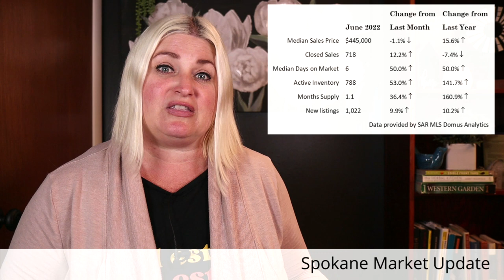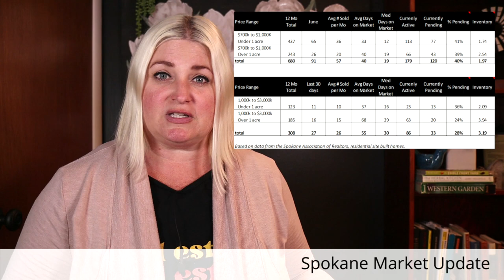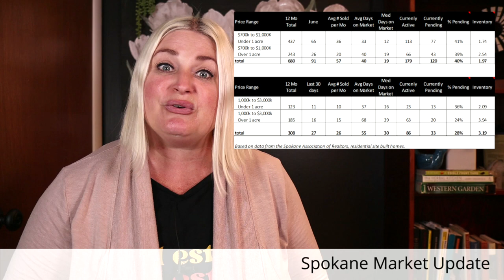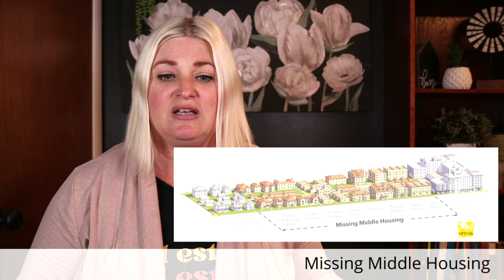Spokane Housing Crisis Update | Spokane City Council finally steps up!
Watch this video for a quick update on the Spokane Housing Market Crisis. Last week, the Spokane City Council unanimously approved their Building Opportunity and Choices for All pilot program for the next year, which will allow different housing types to be built on lots zoned single family in Spokane.

T A K E  A C T I O N
How to contact your local representatives:

B L O G / W E B S I T E ➳

LOCAL Love: Here are a few local influencers and resources

Chandler Baird is the creative force behind Spokane Eats. Check out her blog or follow her on Instagram @spokaneeats for all kinds of drool worthy photos of our local fare.

Anna Senchenko is the adventurous soul creating content for Spokane Playground. Check out her blog or follow her on Instagram @spokaneplayground for all sorts inspiration for getting out and exploring the beautiful Inland Northwest.

This is one of my family’s favorite areas of Spokane. Check out the Green Bluff calendar for all sorts of fun, family friendly events and activities!

Heather Matthias – Haven Real Estate Group
WA real estate license #125383

I’m a full time Realtor® in Spokane, Washington with Haven Real Estate Group.  I'm a proud mom of three, total real estate nerd and aspiring foodie. If you want to talk to me about Spokane real estate feel free reach out!

Chapters
00:00 Intro
00:30 Spokane Market Update
03:06 Local Housing News
04:16 Nimbys & Yimbys
06:47 Missing Middle Housing
07:51 Benefits to you
10:14 Bloopers